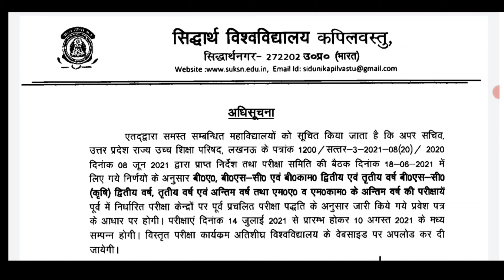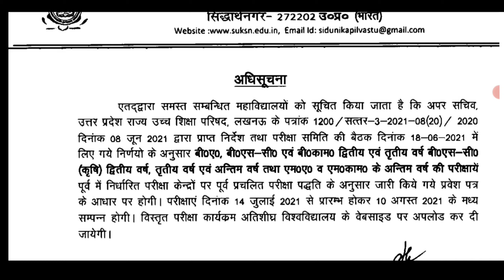Siddharth University Kapilvastu Exam Pattern 2021|| Siddharth University Exam paper Kase Hoga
up university
up university exam
up university exam kab hoga
siddharth university exam 2021
siddharth university news
siddharth university exam pattern
siddharth university news today
siddharth university exam kab hoga siddharth university exam time table
aisp education
aisp siddharth university news